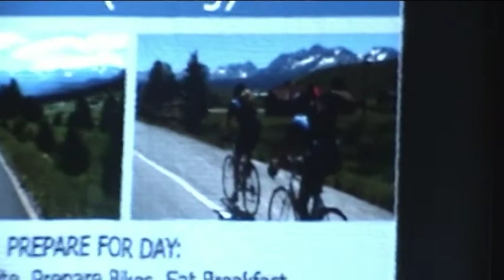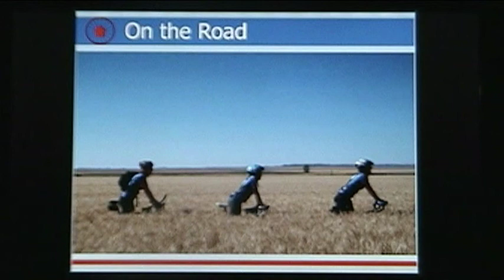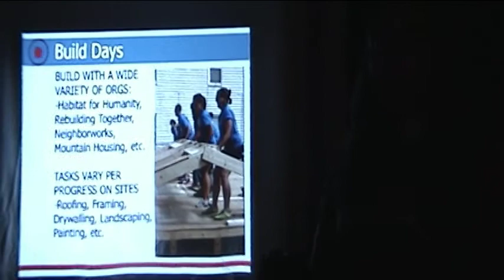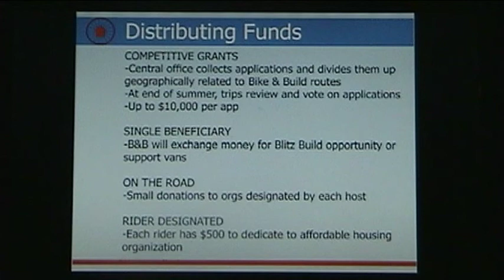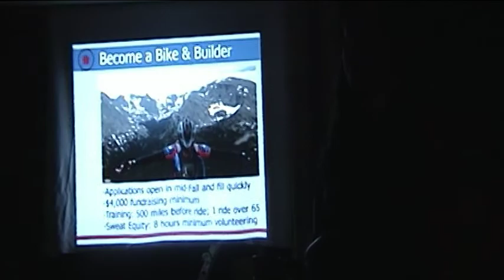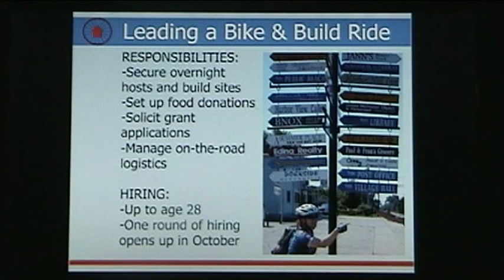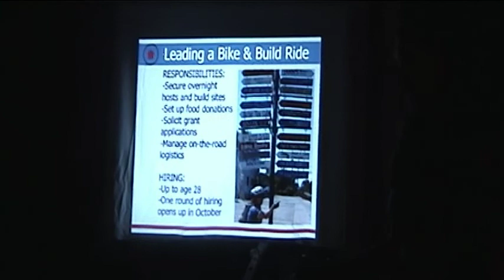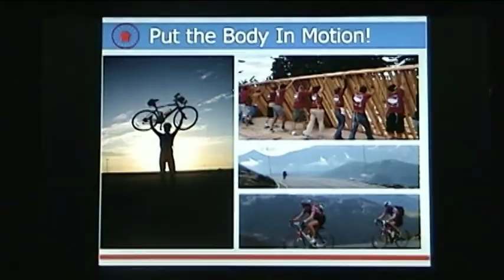Bike & Build - Alyson's presentation Part 2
Bike & Build is an awesome affordable housing bike trip across the US
Alyson Fletcher is a lead rider